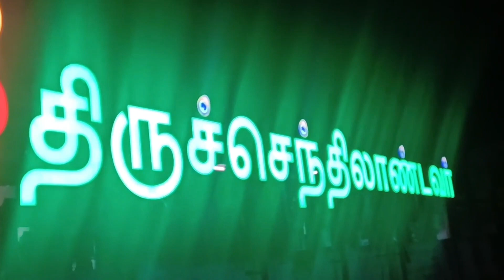திருச்செந்தூர் சுப்பிரமணிய சுவாமி திருக்கோயிலில் LED விளக்குகளால் மின்னும் கோபுரத்தின் வேல் அழகு.